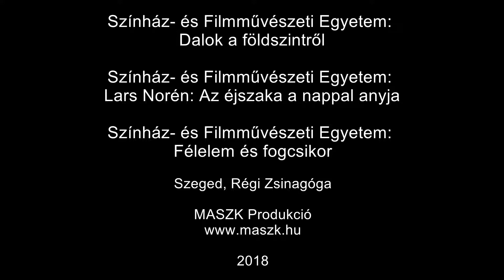THEALTER 28 – Híradó/News VIII/2018 (HD)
28. THEALTER
színház, zene, kiállítás, akadémia
nemzetközi színházi fesztivál
Szeged, 2018. augusztus 3-11.

THEALTER 28 -- Híradó VIII/2018 – Erős kezdés – az utánpótlás 2. rész

Színház- és Filmművészeti Egyetem (Budapest): Dalok a földszintről – majdnem zenés tragédiák
szereplők: Barna Lilla, Herman Flóra, Hojsza Henrietta, Molnár-Gábor Nóra, Ténai Petra, Vadász Krisztina, Gaál Dániel, Gyulai-Zékány István, Kotormán Ábel, Nagy Henrik Richárd, Nagy Péter István
díszlet: Horváth Jenny, Debrei Nóra, Keresztes Tamás
jelmez: Horváth Jenny és Debrei Nóra
video: Maruscsák Dávid
hang: Keresztes Gábor
rendező munkatársa: Szakács Zsuzsi
kurzusvezető és rendező: Keresztes Tamás
osztályvezető tanár: Horváth Csaba

Színház- és Filmművészeti Egyetem (Budapest): Lars Norén: Az éjszaka a nappal anyja
Martin: Koller Krisztián e.h.
Elin: Konfár Erik e.h.
Georg: Hajdu Tibor e.h.
David: Vilmányi Benett
fordította: Osztovics Cecília
zeneszerző: Józsa Tamás
rendező: Fehér András e.h.

Színház- és Filmművészeti Egyetem (Budapest): Félelem és fogcsikor - zenés nyomorgás a Harmadik Birodalomban
szereplők: Nagy-Bakonyi Boglárka e.h., Messaoudi Emina, Hunyadi Máté e.h., Martinkovics Máté, Szántó Balázs, Vizi Dávid
fordító: Viktor János
dalszövegek: Fekete Ádám
díszlet: Kuti Letícia
jelmez: Molnár Anna
dramaturg: Sényi Fanni
rendező: Tárnoki Márk e.h.

Riporter és vágó: Papp Melinda
Operatőr: Kovács Zoltán
koncepció: mk

28th THEALTER
theatre, music, exhibition, academy
international theatre festival
3-11 August 2018, Szeged, Hungary

THEALTER 28 News VIII/2018 – The next generation part 2.

University of Theatre and Film Arts (Budapest): Songs from Ground Floor - almost musical tragedies
course leader and director: Tamás Keresztes
class advisor: Csaba Horváth

University of Theatre and Film Arts (Budapest): Lars Norén: Night is Mother to the Day
directed by: András Fehér

University of Theatre and Film Arts (Budapest): Fear and grit teeth - musical misery in the Third Reich
directed by: Márk Tárnoki

The film series was commissioned by MASZK Association.
Reporter and editor: Melinda Papp
Cameraman: Zoltán Kovács
Concept: Katalin Martinkovics